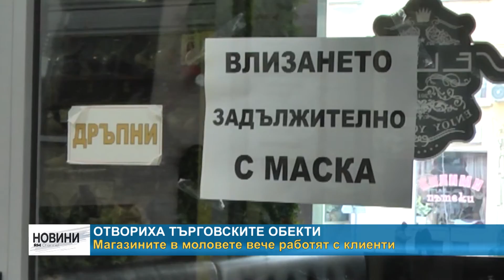RM TV: Отвориха търговските обекти